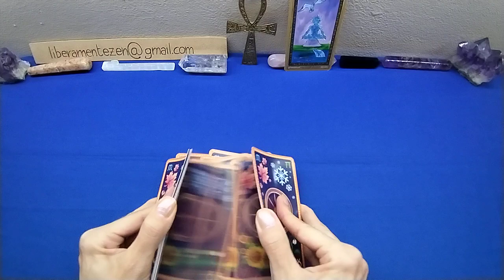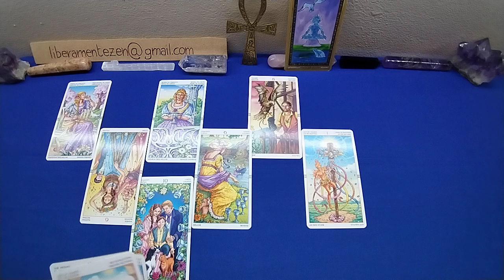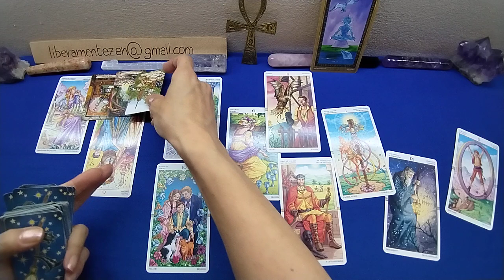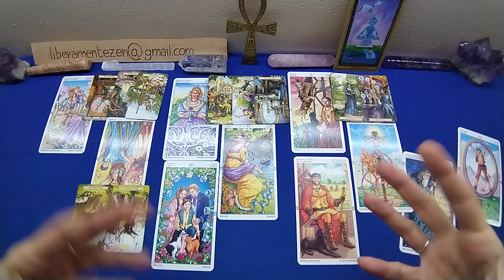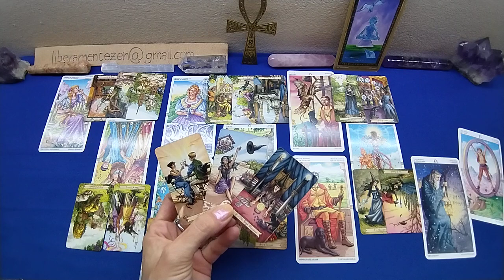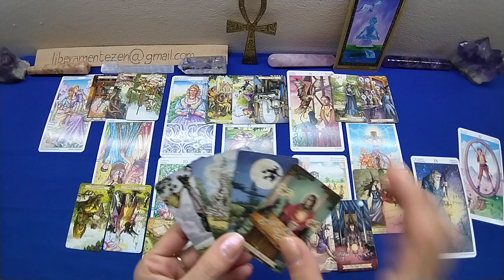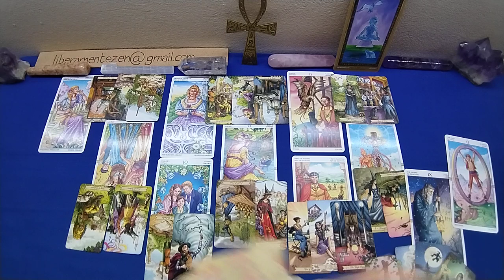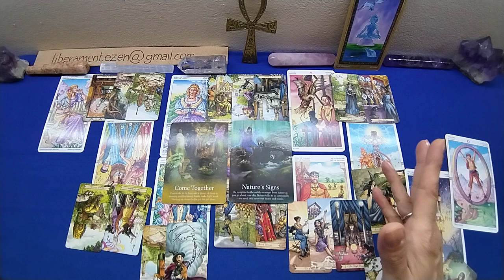GEMELLI🌞 ESTATE 2023